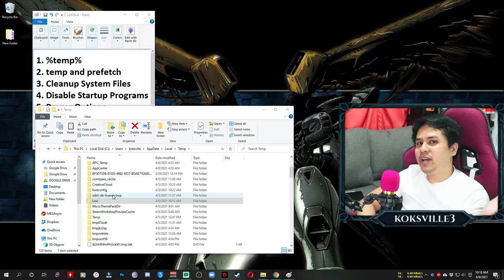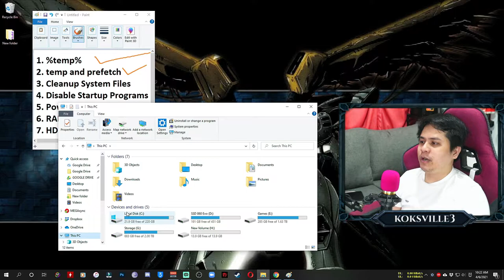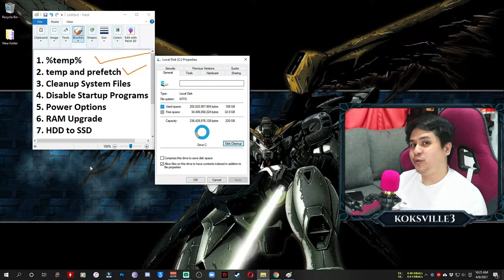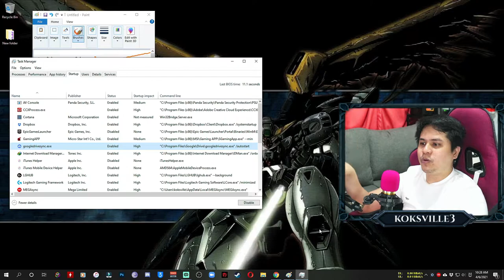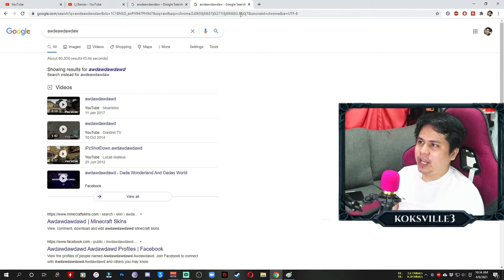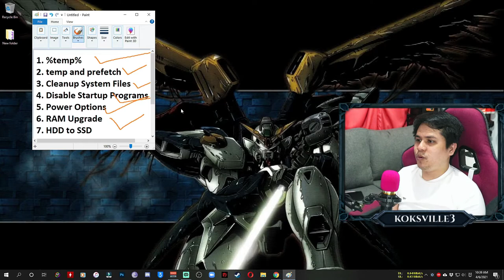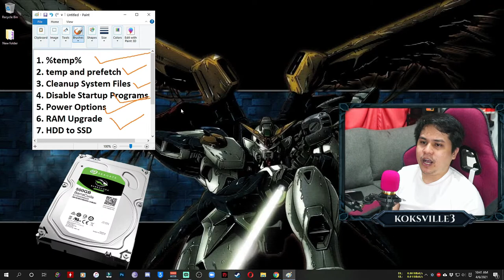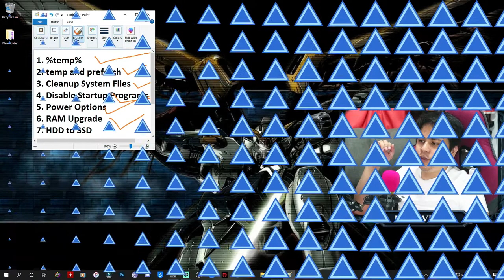How to Save your SUPER SLOW / OLD PC/LAPTOP - Guide on how to IMPROVE PC Performance